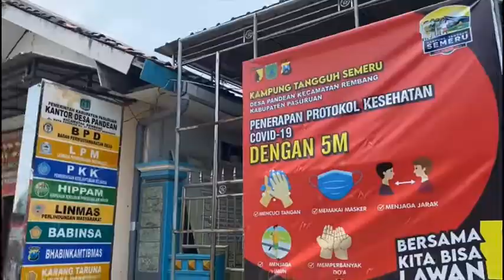Trouw Nutrition Indonesia merayakan HATN 2021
Trouw Nutrition Indonesia mengadakan education outreach mengenai stunting kepada anggota PKK, pemerintah lokal, guru-guru, dan masyarakat sekitar dengan membagikan lebih dari 5,000 butir telur.